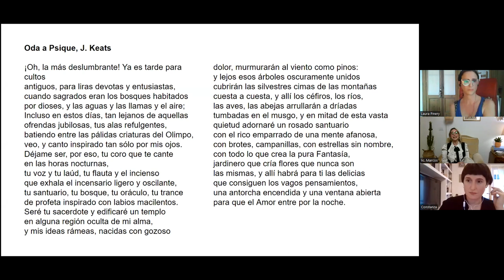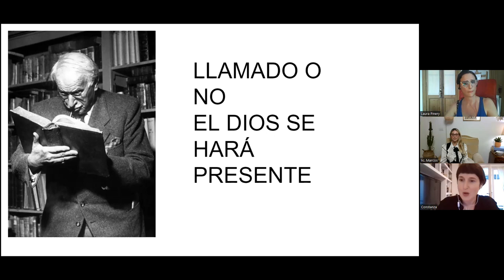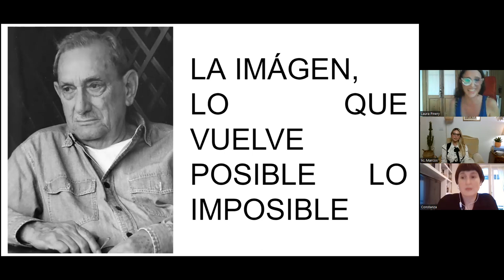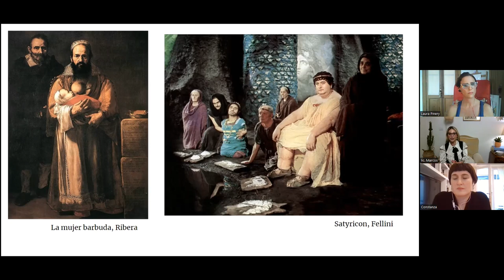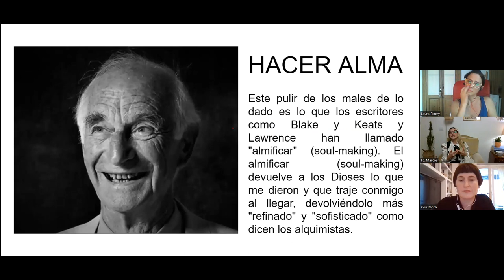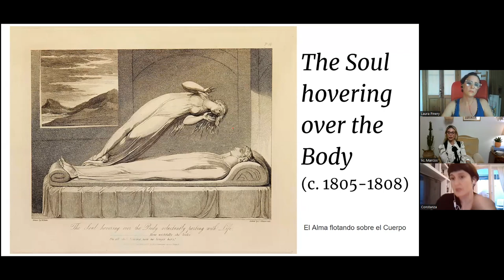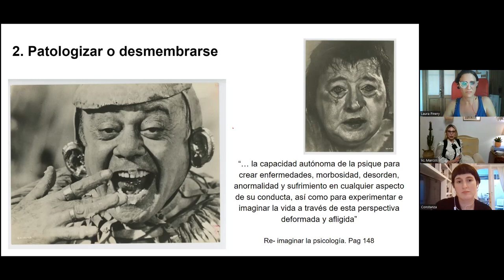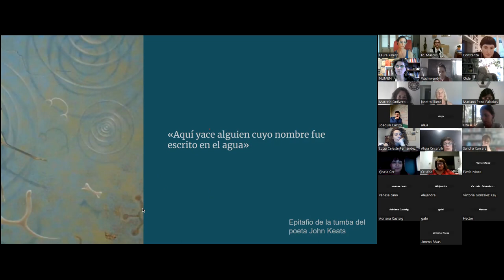WEBINAR PSICOLOGÍA ARQUETIPAL